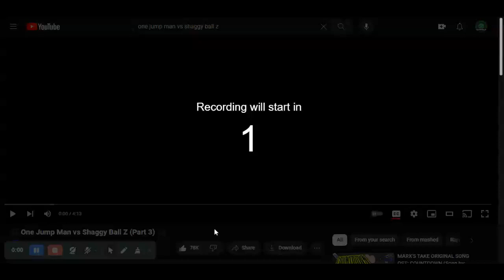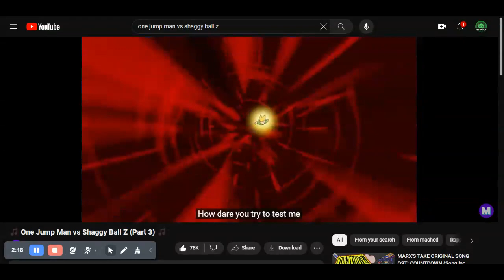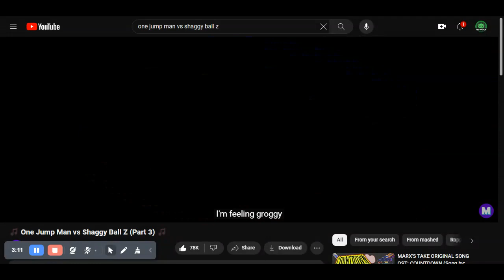One Jump Man vs Shaggy Ball Z (Part 3)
@mashed is the owner of One Jump Man and Shaggy Ball Z.